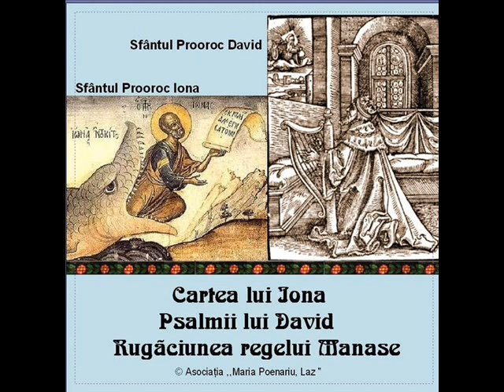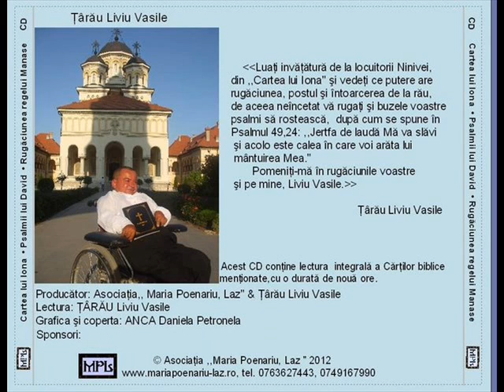BIBLIA CARTEA LUI IONA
CEI CARE DORITI SA ACHIZITIONATI ACEST CD SAU CEI CARE DORITI SA SPRIJINITI PENTRU A PUTEA FACE ALTE INREGISTRARI MA PUTETI CONTACTA LA NR DE TEL. 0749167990, VA MULTUMESC ,DOAMNE AJUA.